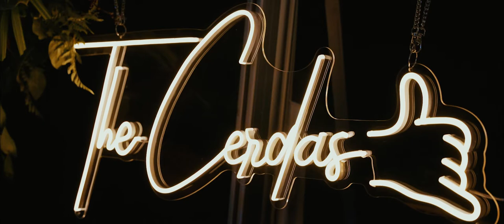Kualoa Ranch Wedding | Moli'i Garden Oahu, Hawaii | Tom + Wynter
Hawaii Destination Wedding of Tom and Wynter.

Venue: Kualoa Ranch, Moli'i Garden, Oahu, Hawaii
Videography: Arista Films | Mark Arista